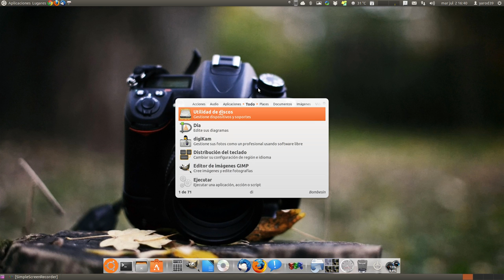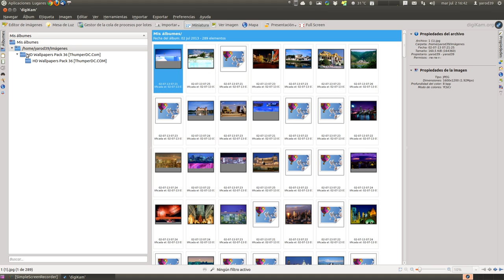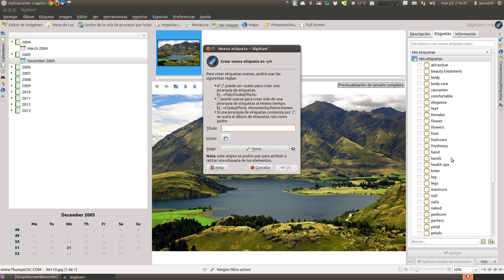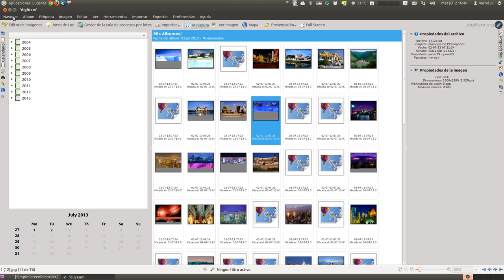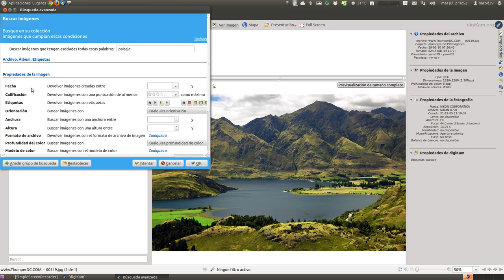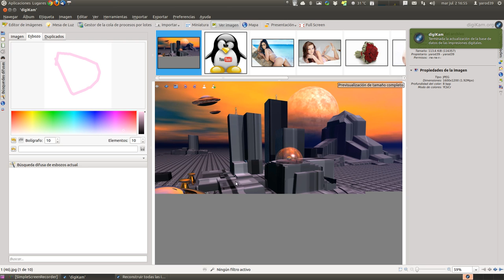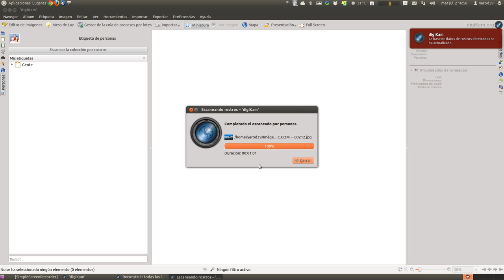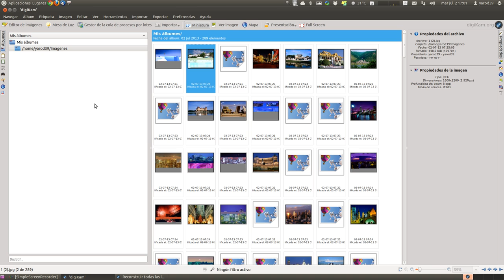FOTOGRAFÍA EN LINUX : DIGIKAM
Detección automáticas de caras edición Geolocalización edición de imágenes RAW organizar ordenar imágenes por criterios crear modifica etiquetar imágenes Buscar imágenes por etiquetas o propiedades "Todo Linux Hispano" Yarod39